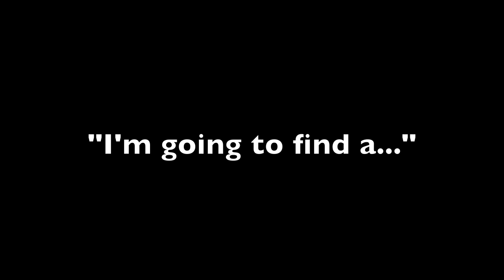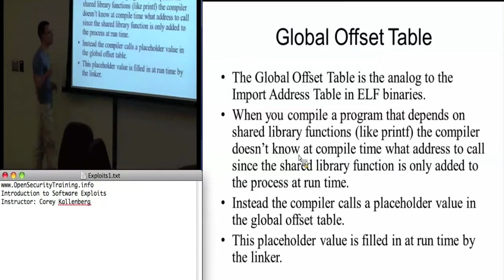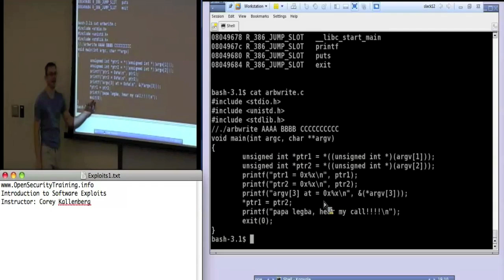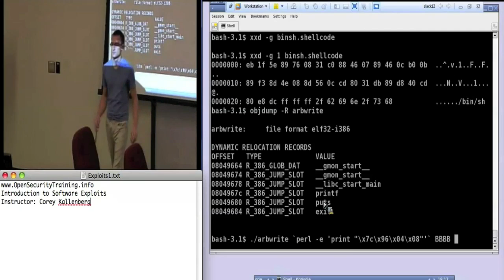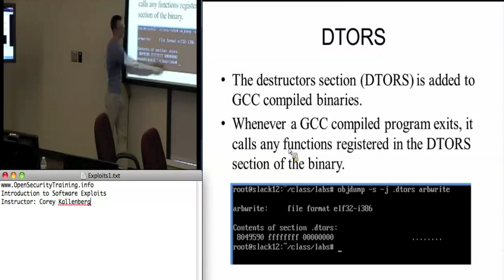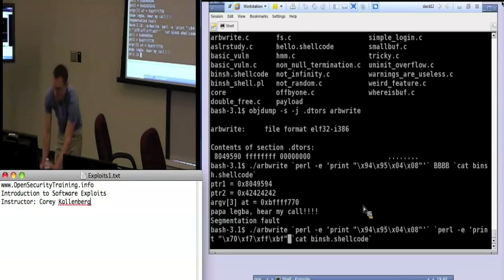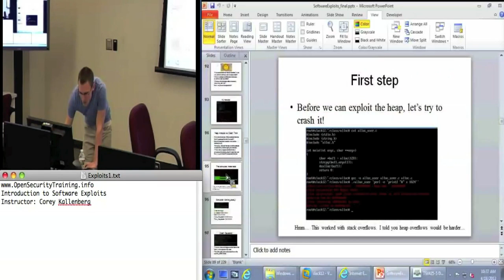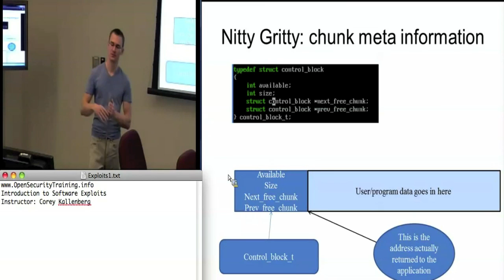Day 2 Part 2: Exploits1: Introduction to Software Exploits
Software vulnerabilities are flaws in program logic that can be leveraged by an attacker to execute arbitrary code on a target system. This class will cover both the identification of software vulnerabilities and the techniques attackers use to exploit them. In addition, current techniques that attempt to remediate the threat of software vulnerability exploitation will be discussed.

This will be a lab driven class where specific software vulnerability types in particular environments are discussed and then exploited in a lab setting. Examples of lab components of the class as well as specific topics covered include:
    •Shellcode development
    •Stack overflow exploitation
    •Heap overflow exploitation
    •Static source code analysis
    •Defeating non-executable stack protection

This class by Corey K. will help students be more aware of the specific details and mechanisms of software exploits we see in the wild. This knowledge will enable the students to better analyze their own software for vulnerabilities in an effort to produce more secure code.